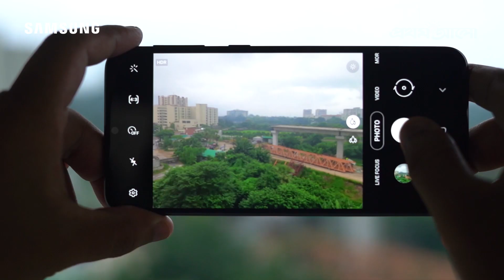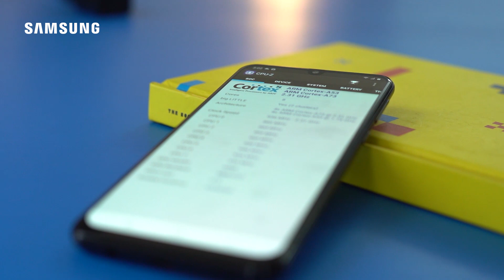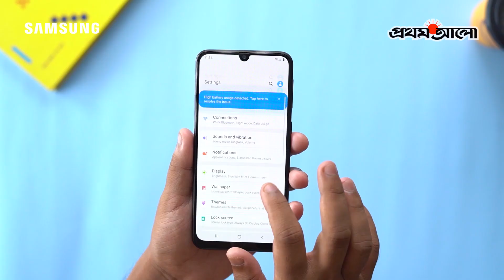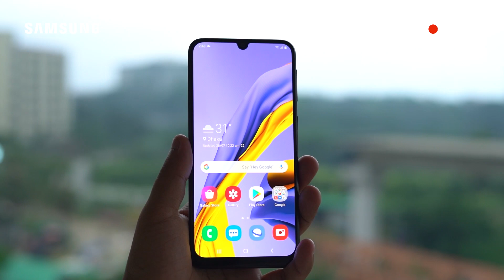স্যামসাং গ্যালাক্সি এম২১ স্মার্টফোন রিভিউ...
মাঝারি দামের ফোন রেঞ্জের প্রতিযোগিতামূলক বাজারে স্যামসাং বাংলাদেশের নতুন সংযোজন গ্যালাক্সি এম২১। এই স্মার্টফোনের আকর্ষণীয় ফিচারের মধ্যে অন্যতম এর ক্যামেরা ফিচার, ব্যাটারি লাইফ এবং উন্নতমানের ডিসপ্লে। ফোনটিতে আছে ৪৮ মেগাপিক্সলের ট্রিপল রিয়ার ক্যামেরা এবং ২০ মেগাপিক্সেলের ফ্রন্ট ক্যামেরা। ৬০০০ মিলি অ্যাম্পিয়ারের ব্যাটারি, এক্সিনোজ ৯৬১১ চালিত এ ফোনটিতে রয়েছে অক্টাকোর ২.৩ গিগাহার্টজ + ১.৭ গিগাহার্টজ প্রসেসর এবং ৬ জিবি র‌্যাম ও ১২৮ জিবি ইন্টারনাল স্টোরেজ। ৪জিবি+৬৪ জিবির স্যামসাং গ্যালাক্সি এম২১ ফোনটির বাজারমূল্য হচ্ছে ১৮,৯৯৯ টাকা এবং ৬জিবি+১২৮জিবির স্যামসাং গ্যালাক্সি এম২১ ফোনটি ক্রেতারা কিনতে পারবেন ২০,৯৯৯ টাকায়।

ANTI-PIRACY WARNING